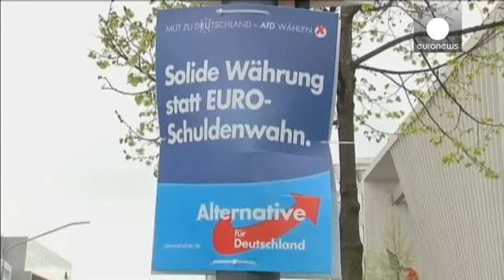Cameron opõe-se à nomeação de Jean-Claude Juncker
David Cameron usou a ameaça: a saída do Reino Unido da União Europeia  em caso de nomeação do ex-primeiro-ministro luxemburguês Jean-Claude Juncker,  como o presidente do executivo de Bruxelas.

A nomeação de Jean-Claude Juncker, "eleito por ninguém", a Presidente da Comissão Europeia seria um "absurdo" que afeta "a legitimidade democrática da União Europeia", disse sexta-feira o primeiro-ministro britânico David Cameron.

De acordo com os tratados europeus, ratificada pelos parlamentos nacionai...